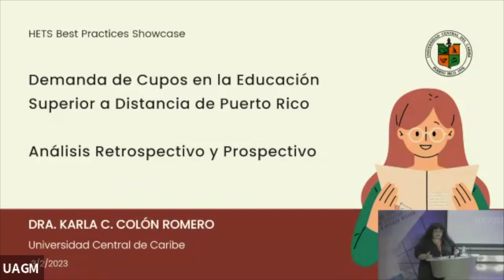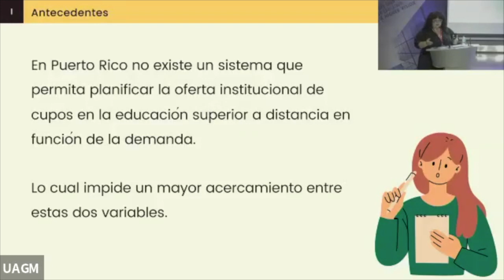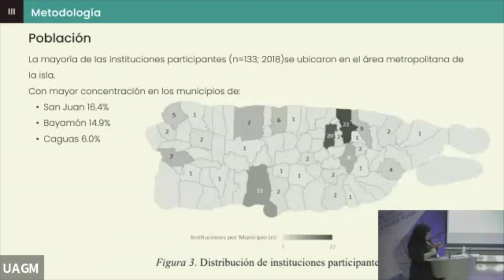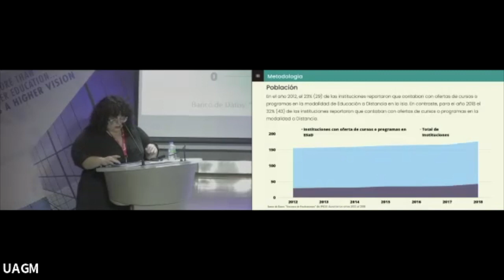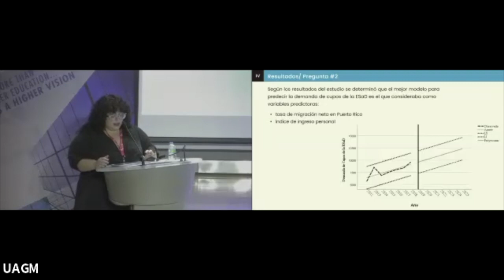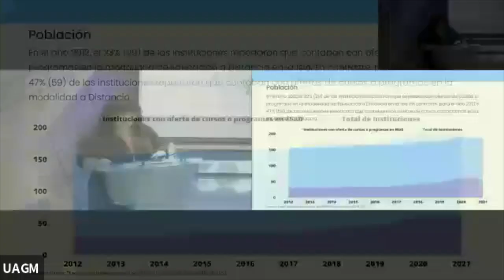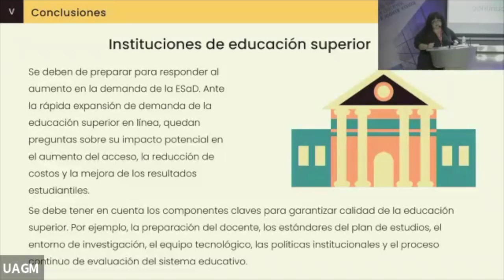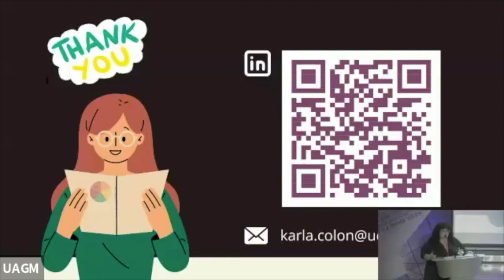Access: Demanda de cupos en la educación superior a distancia de Puerto Rico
Access (Track Winner): Demanda de cupos en la educación superior a distancia de Puerto Rico: Análisis retrospectivo y prospectivo

Presenter: Karla C. Colón Romero, Universidad Central del Caribe